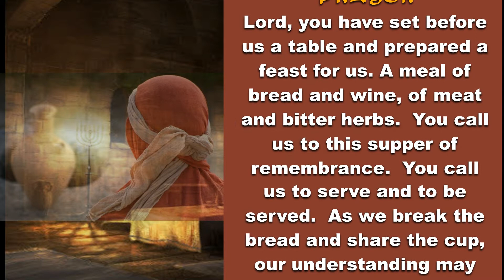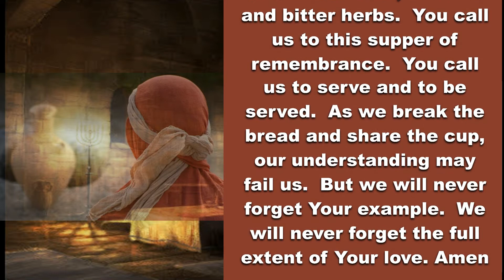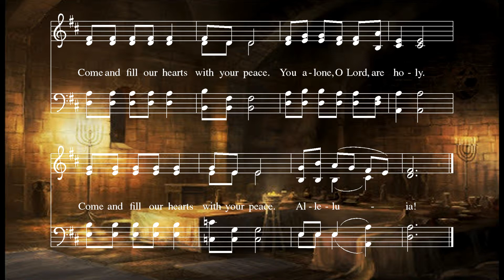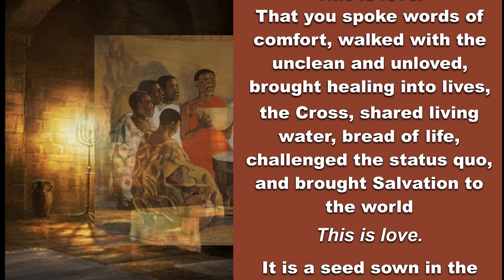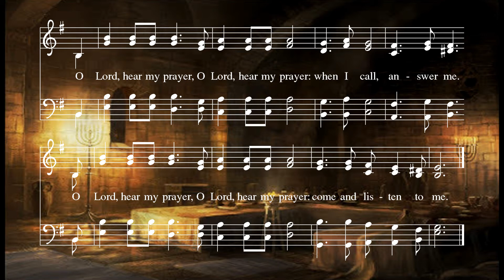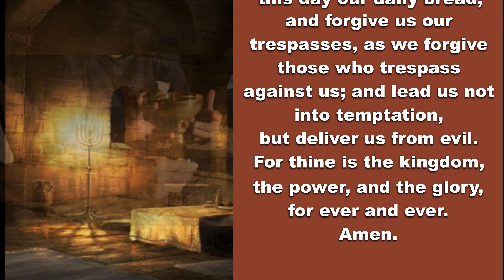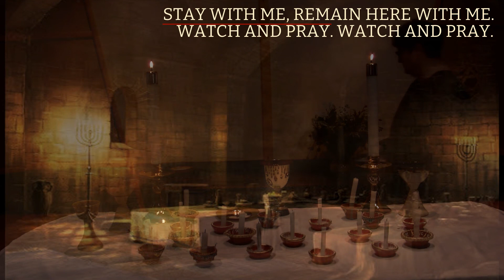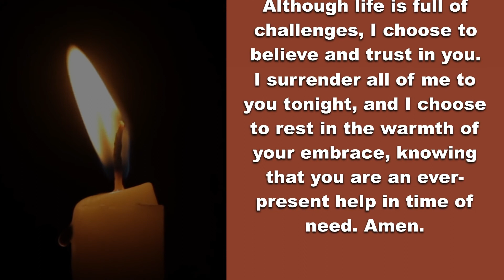Maundy Thursday Worship 2021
A commemoration of the last night Jesus spent with his disciples - imagined from the perspective of the (fictitious) owner of the upper room, Rivka bat Miriam. This worship service includes Holy Communion and the stripping of the altar. Taize chants and prayers alternate with narration.

With nightfall on April 1, our Lenten observance comes to an end, and we gather with Christians around the world to celebrate the Three Days of Jesus’ death and resurrection.

Tonight, we will observe Maundy Thursday.  The name ‘Maundy’ derives from the Latin for ‘new commandment’ – mandatum novum – which Christ (according to John) gave his disciples at the ‘Last Supper” (John 13:34).

At the heart of the Maundy Thursday worship is Jesus’ commandment to love one another. As Jesus washed the feet of his disciples, we are called to follow his example as we humbly care for one another, especially the poor and the unloved.

At the Lord’s table we remember Jesus’ sacrifice of his life, even as we are called to offer ourselves in love for the life of the world.